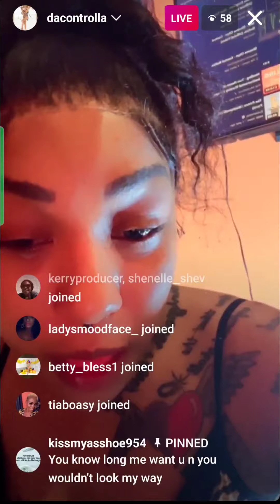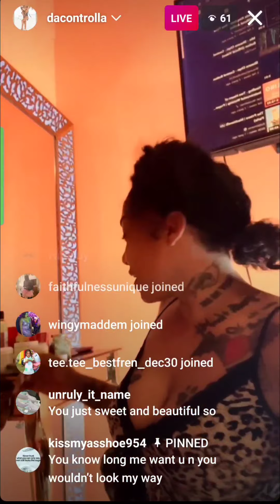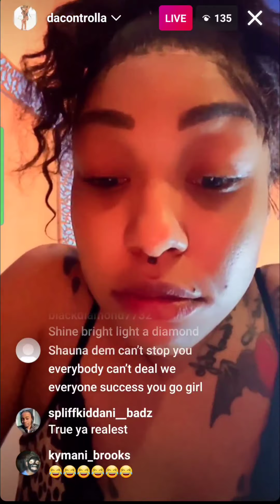Why I dated Gully Bop? Da Controlla explains